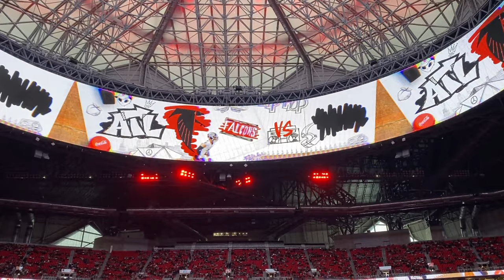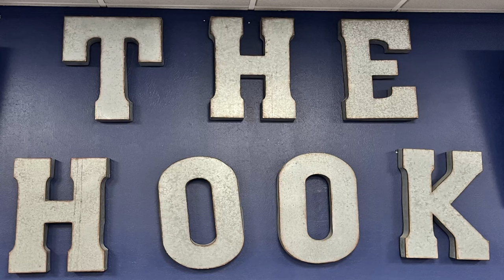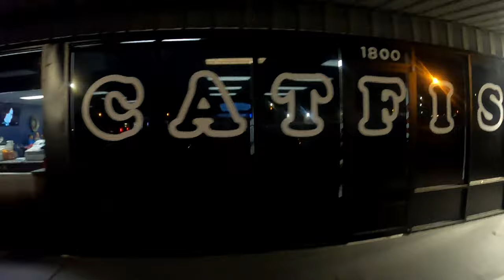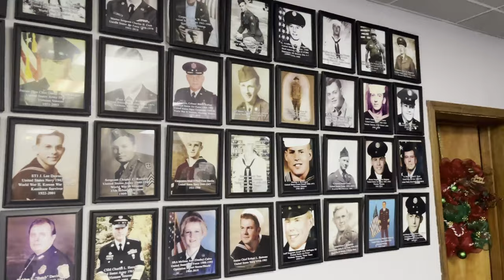Honda Gold Wing Stranded Part 2 | Making the Best of a Bad Week | Happy Times 500 miles later.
Honda Gold Wing Stranded Part 2 | Making the Best of a Bad Week | Happy Times.
After a bad situation, the motorcycle community came to our rescue and we made the best of a bad situation. Thanks to all who helped and showed how great bikers are.

Facebook.com/BootsandJeansRiders

360 Camera - Insta 360 One X2